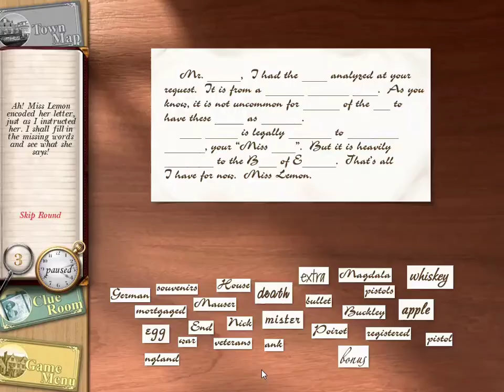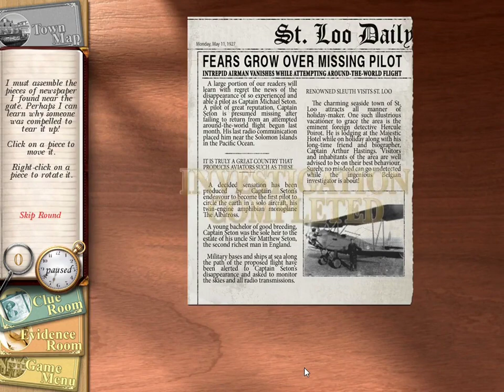Agatha Christie Peril At End House Walkthrough Gameplay FullGame Part 1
The biggest selling novelist in history is back with another spine tingling adventure for Hercule Poirot and his faithful companion Hastings. Nick Buckley is the last in a long line of Buckleys inhabiting End House, an insolated estate on the rocky cliffs of St. Loo. There has always been an air of evil at End House and with three attempts on Nick's life in as many days, it is up to the famous Poirot to unravel the mystery before it's too late.